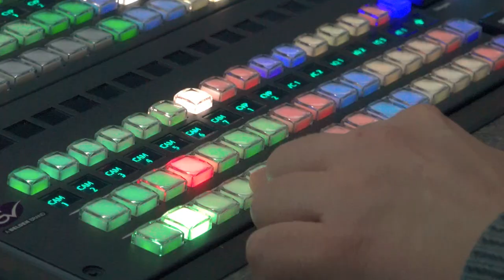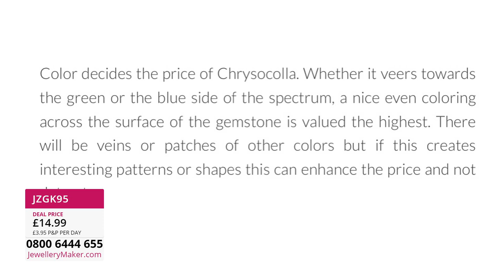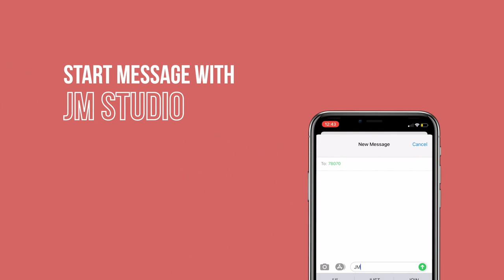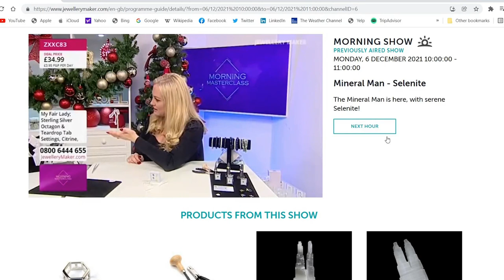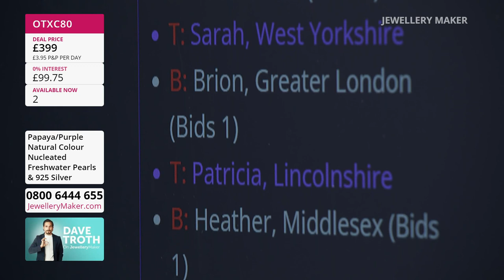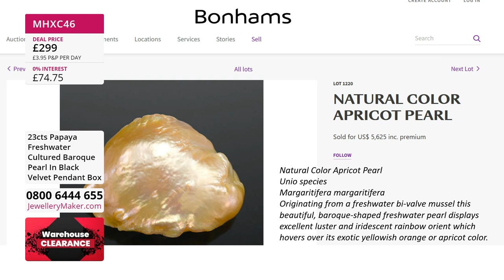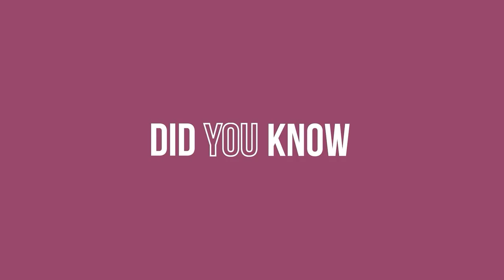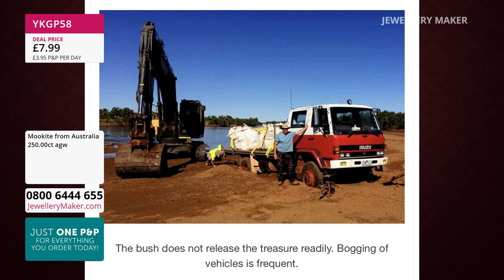JewelleryMaker LIVE 12/04/2022